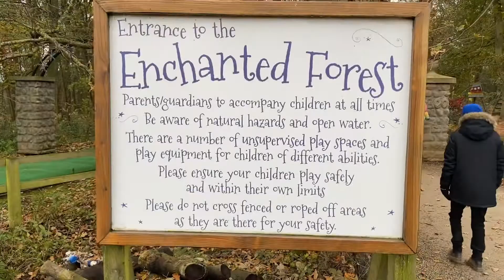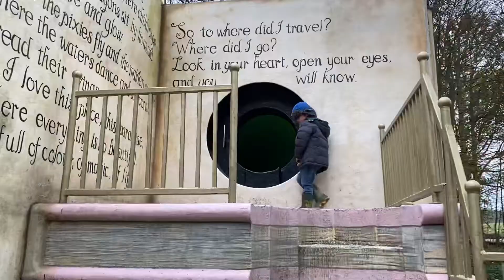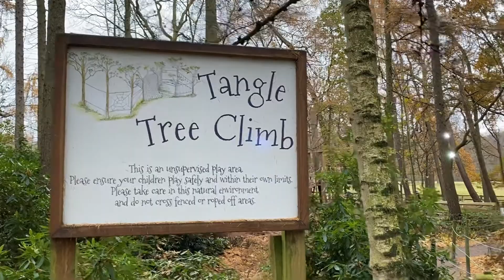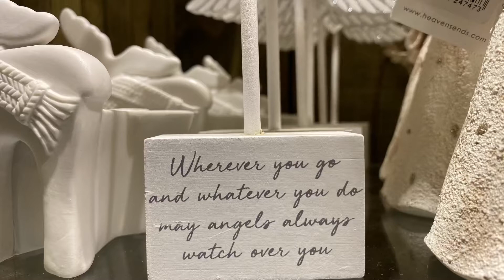Stockeld Park Nov’19!!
A little snapshot of Stockeld Park.  We went late Nov to beat the crowds to make it accessible for our boys.   Lovely!!